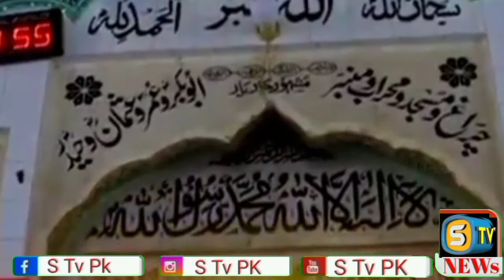Hyderabad ki Hayat baba Jamah Masjid na sirf islami fan Taqmeel Azeem Taqmeel